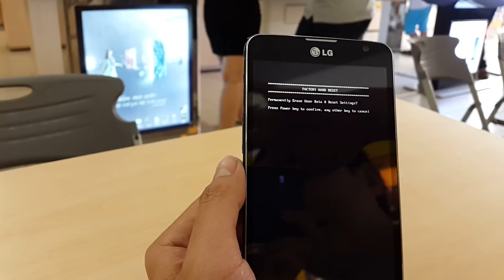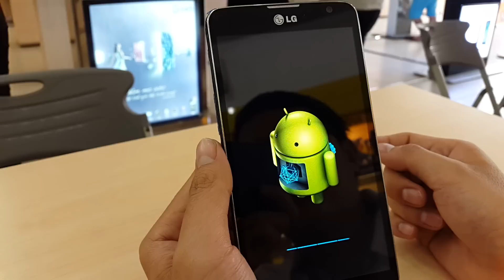BacBa - Hard reset LG G Pro Lite Dual D686